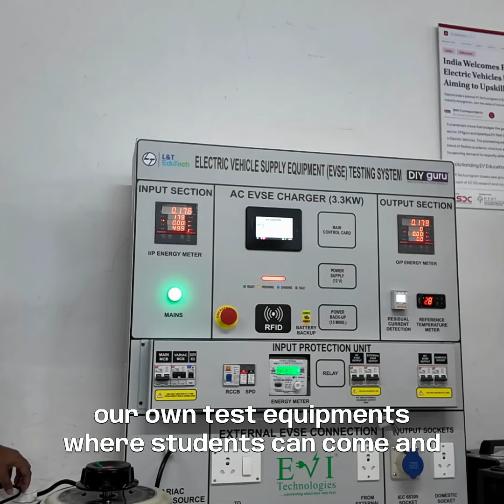How and why we started hardware training in E-Mobility